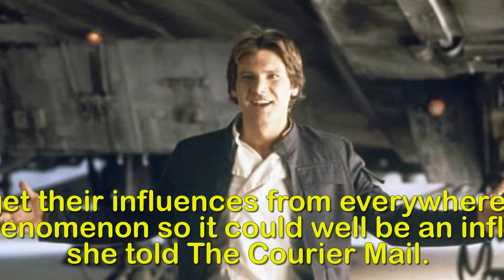Maternity hospital reveals the top baby names of 2017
The most popular Australian baby names of 2017
revealed - and some surprisingly traditional monikers
top the list.A maternity hospital has revealed its most popular baby names of 2017, with surprisingly traditional monikers topping the charts.Queensland's Greenslopes Private Hospital rounded up the top names ranging from traditional to modern after delivering more than 1,000 babies this year. And unsurprisingly, old favourite Olivia took the lead for the girls name at the Brisbane ward, followed by Zara, Zoe, Addison and Ava.